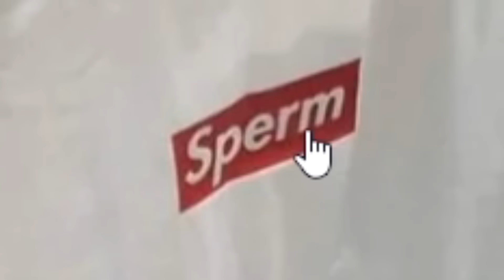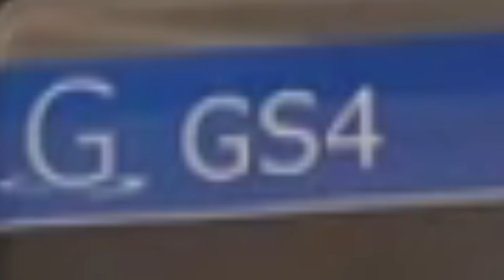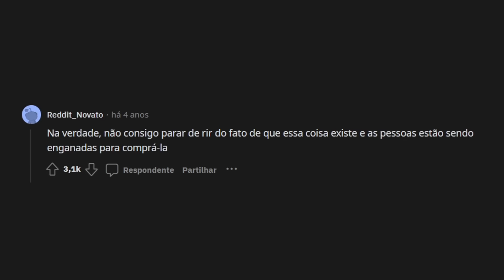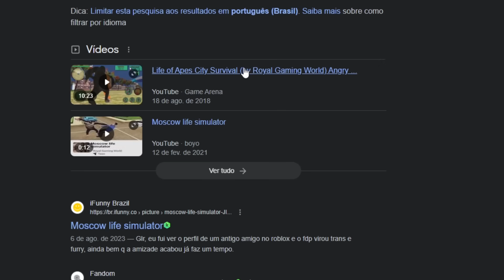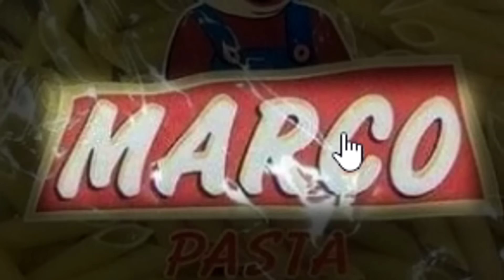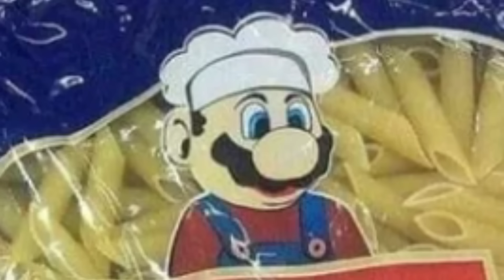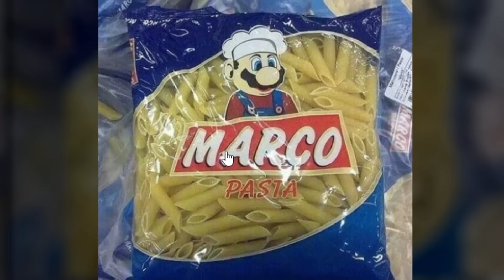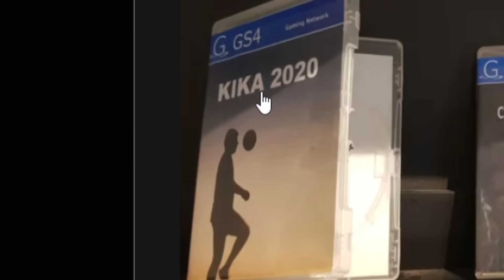Réplicas que parecem até originais (ou não kkkkk)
Esses produtos falsos estão passando dos limites, então cuidado!